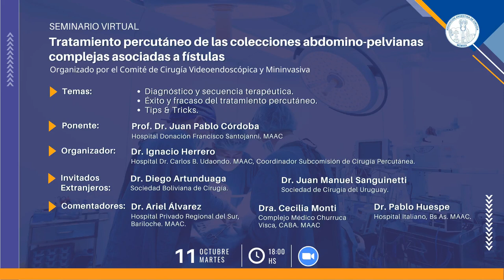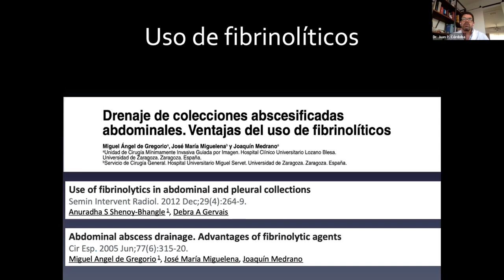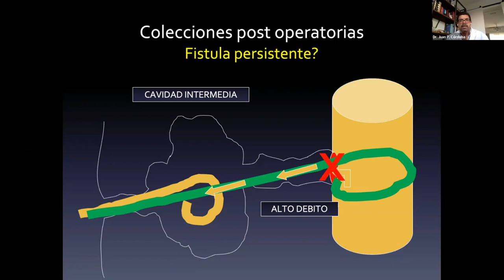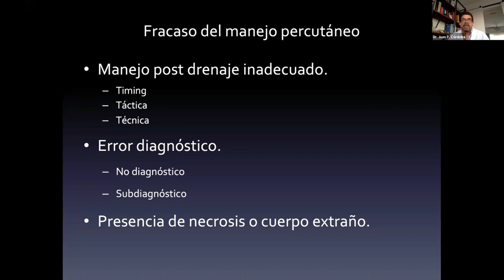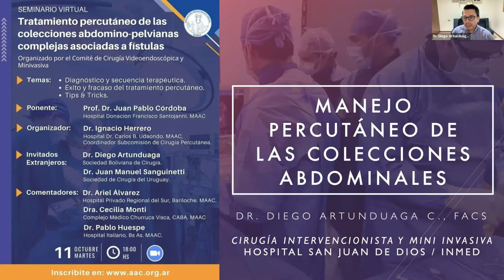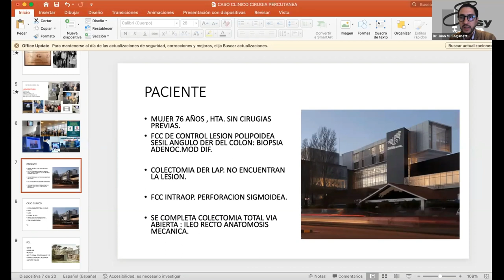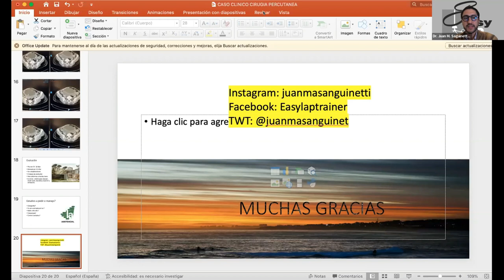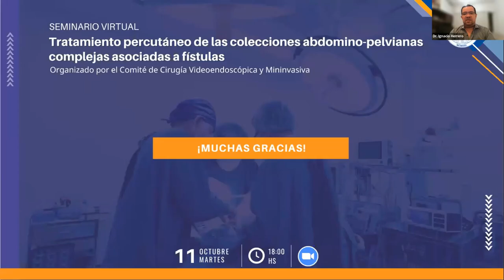Seminario: Tratamiento percutáneo de colecciones abdominopelvianas complejas asociadas a fístulas.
Organizado por el Comité de Cirugía Videoendoscópica y Mininvasiva de la AAC – 11 de octubre de 2022